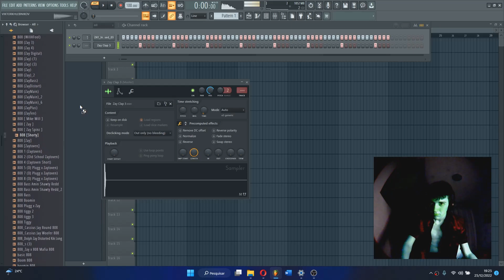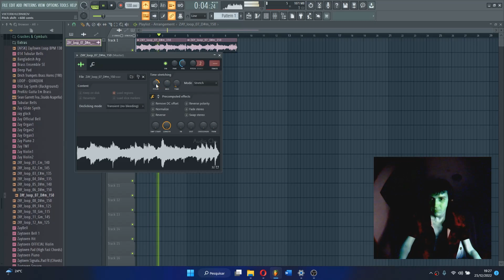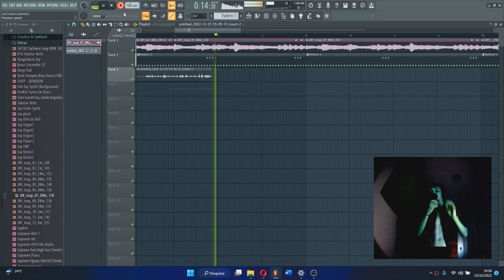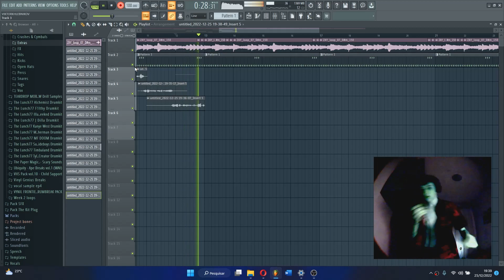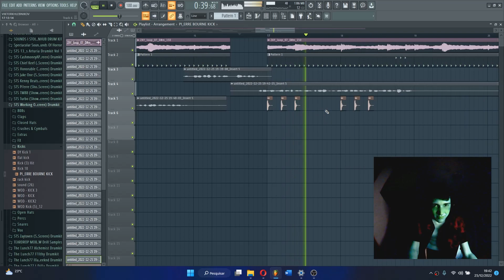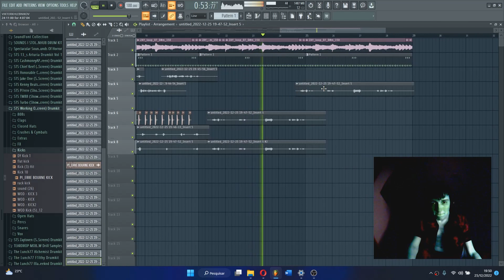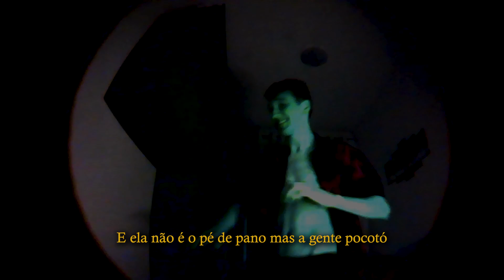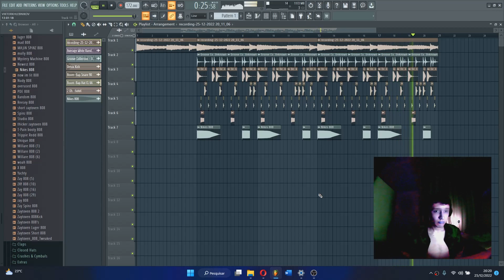Trap da BROTHERAGEM 🌈 | Produzindo do zero no FL STUDIO | Ep. 5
➭ Escute "Blank"

➭ Escute "Autorretrato"

➭ Se inscreve bruuh

Trap da brotheragem
produzindo sem edição
speedrun de música
speedrun de trap não muito hétero
michaoficial
micha,
micha_beats,
tutorial
fl studio,
trap tutorial fl studio 20,
fl studio trap tutorial